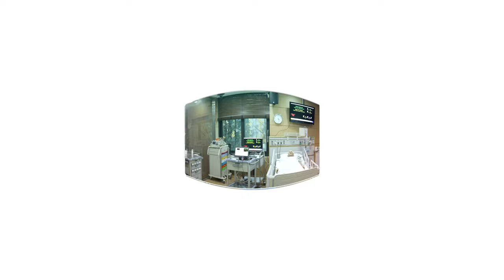서울대학교 K-MOOC '환자 시뮬레이터 체험하기'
VR 감상 안내

•  마우스로 재생화면 영역을 선택하고 조정하면 360 VR 영상으로 감상할 수 있습니다

    - 필요 시 일시정지 후, 360도 화면 조작하여 학습 가능

    - 한글 자막 제공

    - 유튜브 플레이어 설정에서 화질을 4k 또는 8K로 선택하면 고화질로 감상 가능